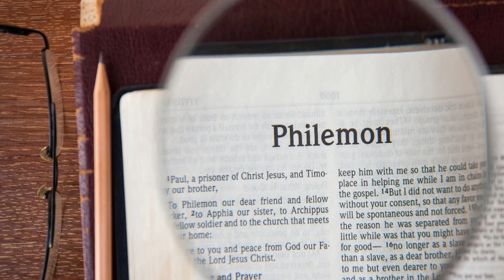How Christ Seeks Us Out - Philemon 1:6-11